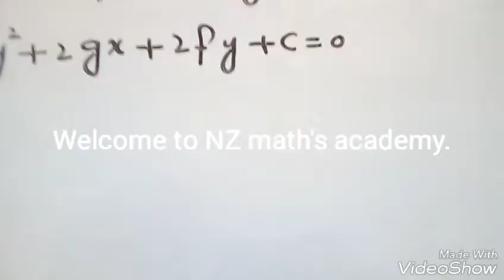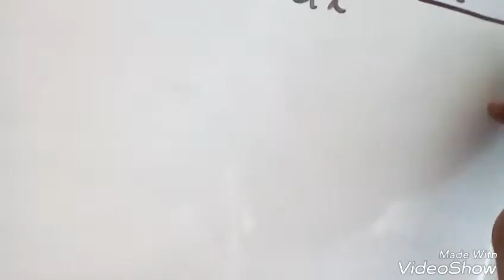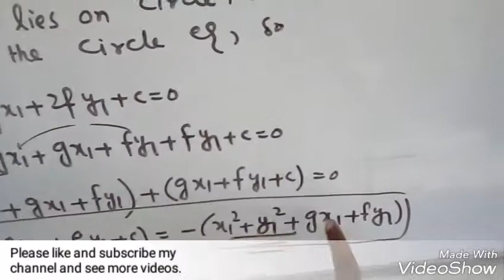Derive Equation of tangent to a circle.